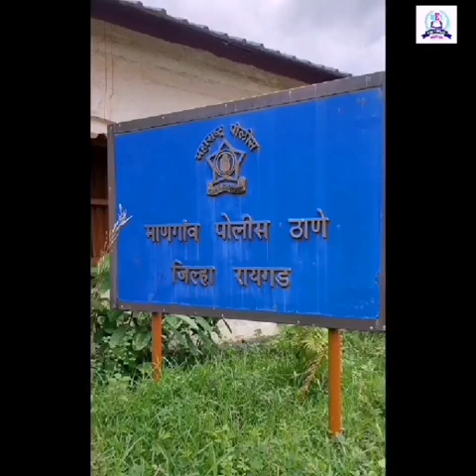A Visit to Mangaon Police Station 🚔